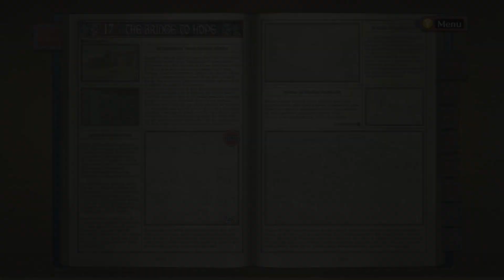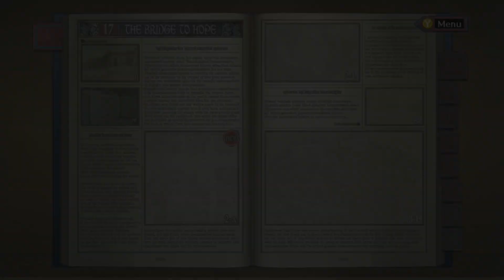The toughest test - Let's Play Valkyria Chronicles #61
Valkyria Chronicles was originally released for the PlayStation 3. This is the Windows version of the critically acclaimed tactical JRPG, and I'm doing a blind playthrough.